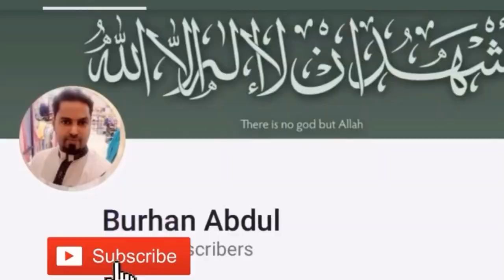USTAZ KAMBAM PEER MOHD BAGAVI கம்பம் பீர் முஹம்மது வழங்கும் உங்களோடு சிலநிமிடம்